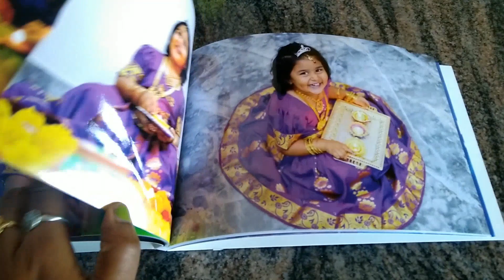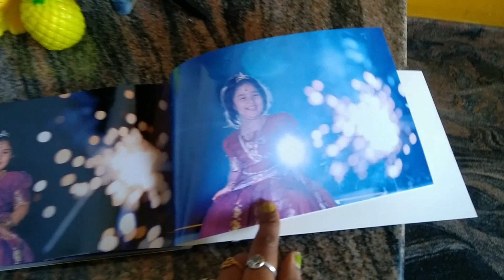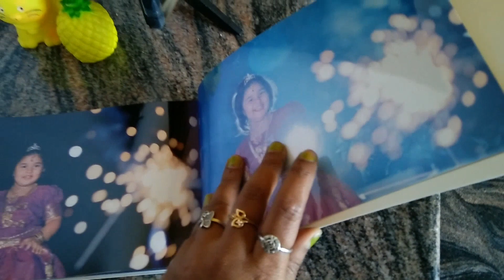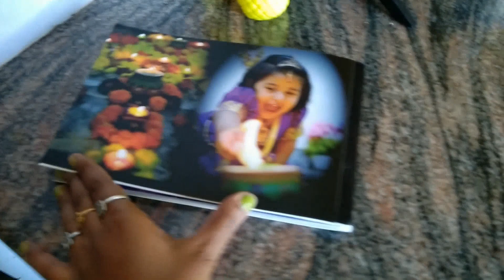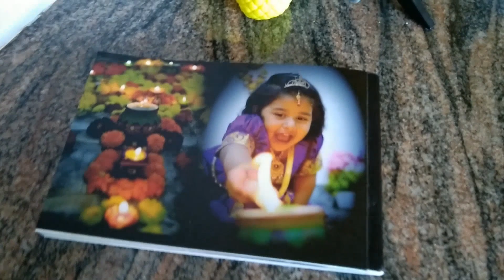Miñi album...cutiee girl 🥰🤗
By  ...baluphotography, Hindupur